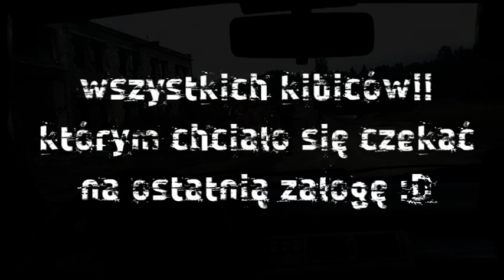Szczypka/Lewandowski - Best Of 4 Runda KJS o Mistrza Jeleniej Góry 2011 - Renault Clio 1.4 RT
Nasz drugi start w KJS. 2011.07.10 w Jeleniej Górze.
niestety mieliśmy problem z przegrzewaniem (jak się okazało - zepsuty termostat) i musieliśmy się wycofać. do zobaczenia w Kamiennej Górze, 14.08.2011!:)

compilation from my 2nd start in amateur rally. we haven't finished, becouse of engine overheating :(